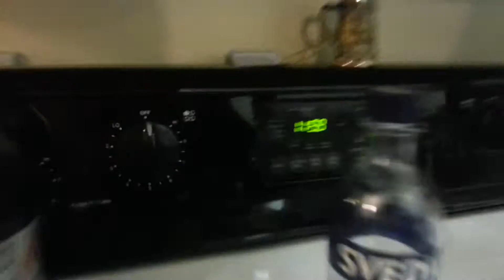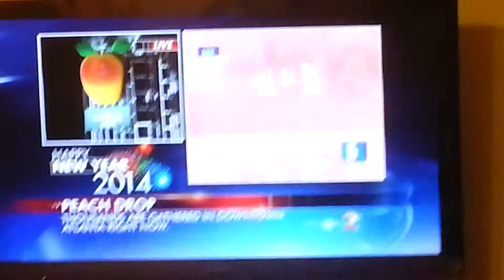New Year's Eve/Day 2013-2014